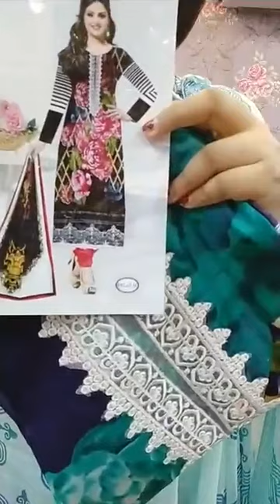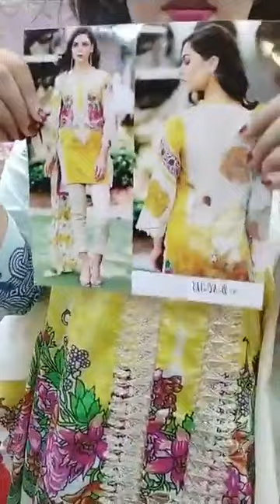Asmani dresses for girls Online Shopping || Couple Watch Special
If u are new here .this is Afsana Mir Shethi

ড্রেস কোড : আসমানী ও কাপল ওয়াচ স্পেশাল

ঠিকানা : হাউস ৮, রোড ৩, ব্লক এ, মিরপুর অরিজিনাল ১০

(আরচিস এর গলি,পপুলার ইউনিট ২ এর পাশে)